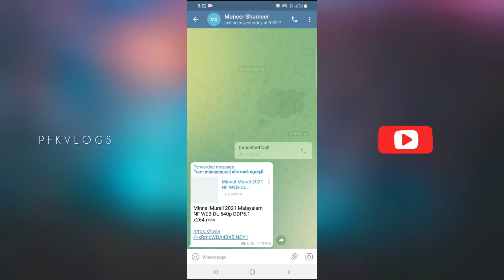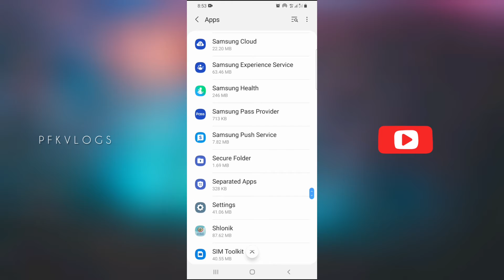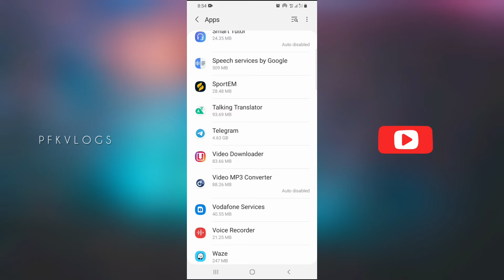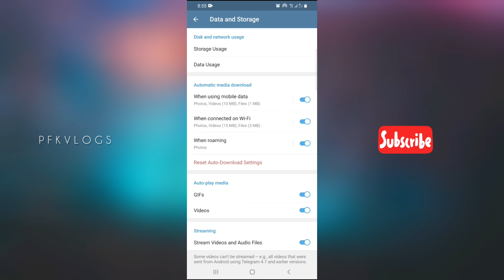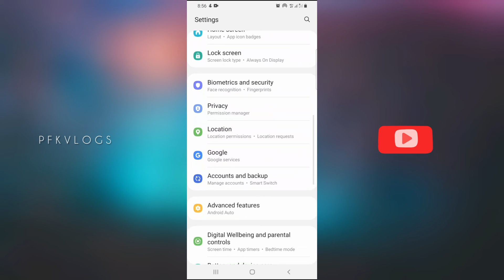Telegram important tips | നിങ്ങൾ ടെലഗ്രാം ഉപയോഗിക്കുന്നവരാണെങ്കിൽ തീർച്ചയായും ഇത് അറിഞ്ഞിരിക്കണം